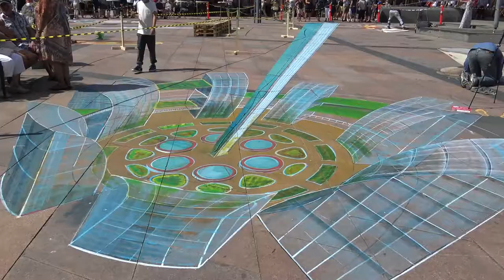Gregor Wosik Street art Brande 2018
Her kan du se en video fra International Street Art Festival Brande 2018. Kunstneren Gregor Wosik som er en af deltagerne i årets Street art festival fortæller om sit kunstværk. Du kan se mere om Street art festival Brande på hjemmesiden
Street art Festival Brande er foreløbig den eneste event af sin art i Danmark og blev afholdt første gang i 2015. Da Brande har haft tradition for gavlmalerier i de sidste 50 år, har Street art Festival Brande hvert år også bidraget med et nyt gavlmaleri i byen. Kunstværkerne vil være synlige i byen i efterårsmånederne.